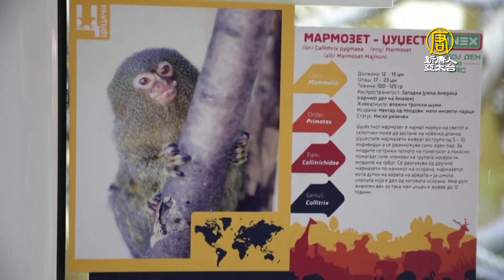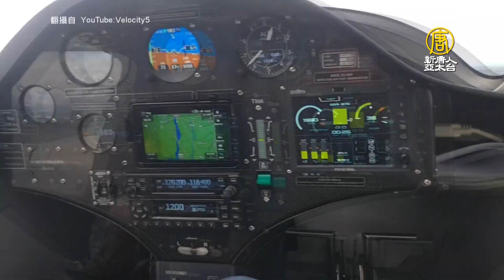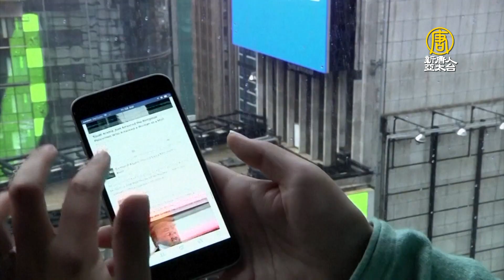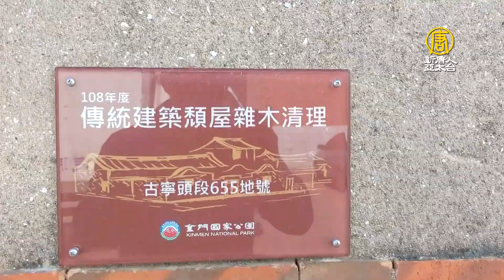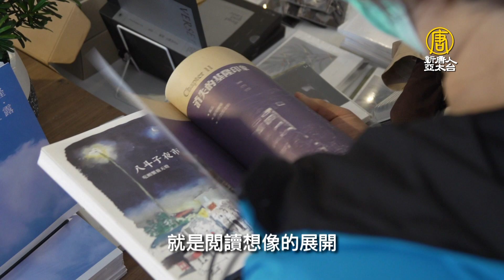【大千世界新聞】以色列1500年前釀酒廠 大如足球場｜荷蘭巨型海洋清理機 拖回2萬磅垃圾｜動物界「拇指姑娘」！侏儒狨猴寶寶亮相｜載人電動飛機首次飛越紐西蘭海峽（2021/11/07完整版）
⭐️規模如足球場！以色列出土1500年前釀酒廠(0:30)
⭐️回收瓶蓋做滑板！巴西減塑活動受歡迎(2:48)
⭐️荷蘭巨型海洋清理機測試成功 拖回2萬磅垃圾(5:24)
⭐️動物界「拇指姑娘」！侏儒狨猴寶寶亮相(6:31)
⭐️締造紀錄 載人電動飛機首次飛越紐西蘭海峽(9:56)
⭐️漫威宇宙新篇「永恆族」 集結10位超級英雄(10:59)

📺電視播出(台北)時間：
首播➢週六、週日 18:30​